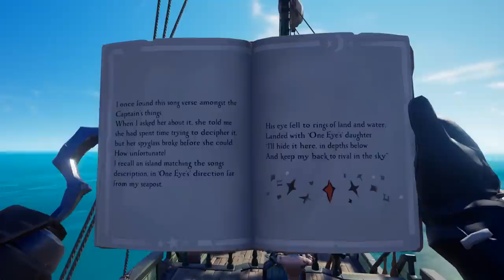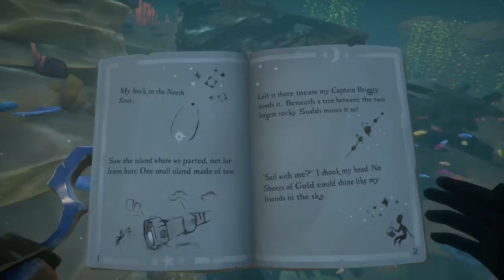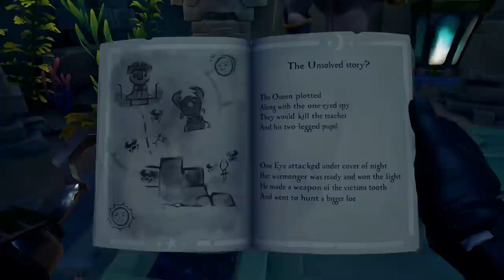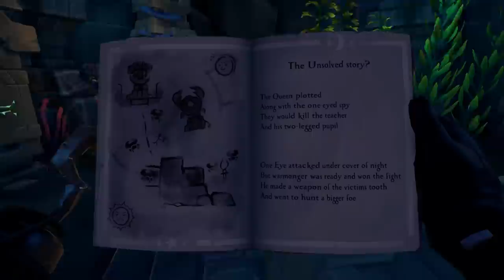Stars Of A Thief - Tall Tale Adventures Part 4 - Sea Of Thieves